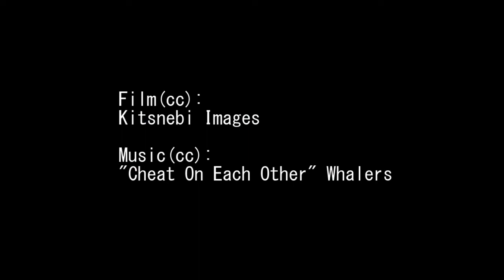"A Lot Of Snow"（おそらかん 2013-2014）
Skiing and Snowboarding for fun in Japan.
2013/12/30

Music(cc):
"Cheat On Each Other" Whalers
Mobie(cc):
Kitsnebi Images

雪山シリーズ
恐羅漢スキー場

※楽曲はクリエイティブコモンズライセンスに則って利用させて頂いています。
※本作品は「クリエイティブコモンズ　表示−非営利−改変禁止　2.1日本ライセンス」で公開しています。